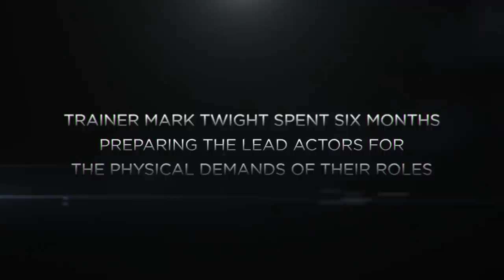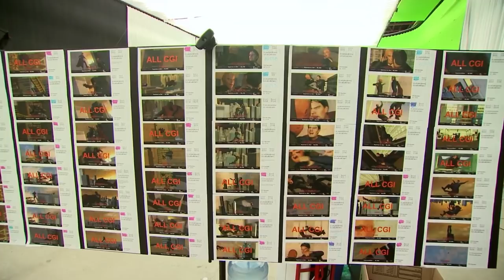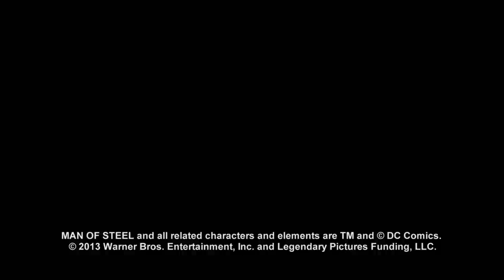MAN OF STEEL (2013) | All-Out Action Featurette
Man of Steel "All-Out Action" Featurette
Directed by Zack Snyder and starring Henry Cavill, Amy Adams, Michael Shannon, Diane Lane, Russell Crowe...

An alien child is evacuated from his dying world and sent to Earth to live among humans. His peace is threatened, when other survivors of his home planet invade Earth.